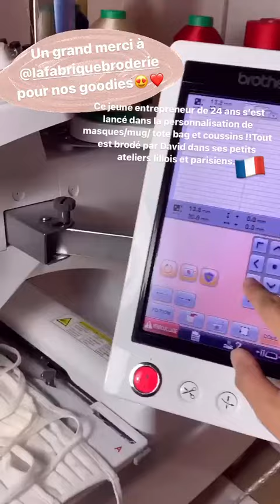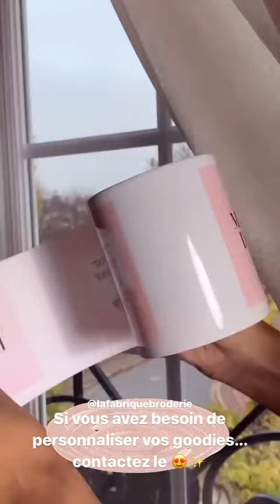CHLOE B - 02 Décembre 2020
Les amis on se retrouve pour mon vlog du 02 Décembre 2020 sur notre chaine - Pour retrouver tous mes vlogs direction ma playlist